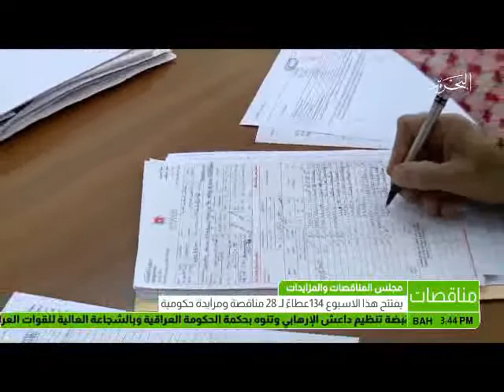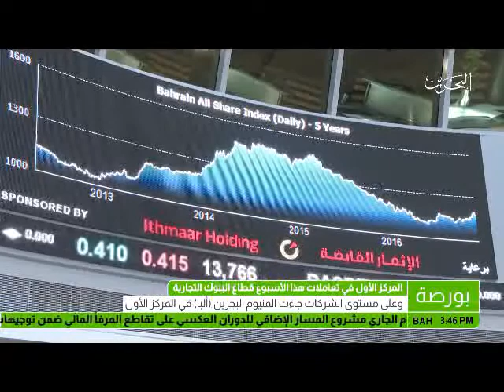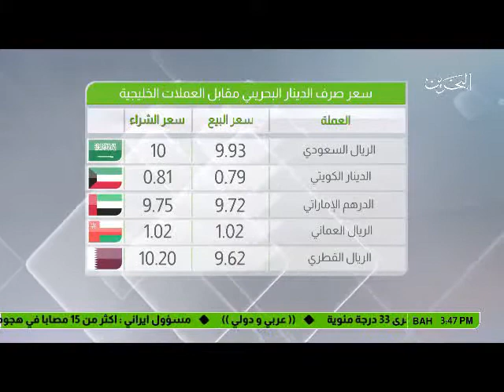البحرين: النشرة الاقتصادية 15-07-2017